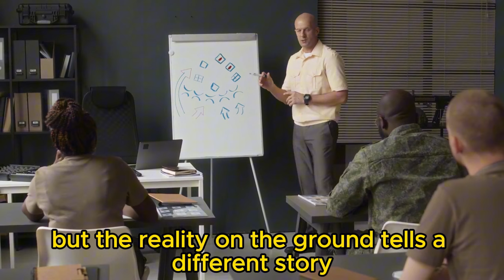Scott Ritter Exposes: Ukraine's Fortress Failures in Urozhaine and Staromaiorske!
In today's video, Scott Ritter reveals shocking secrets about the Ukrainian military's strategy and critical mistakes in the battles of Urozhaine and Staromaiorske. Discover how Russia used patient tactics to overcome Ukrainian defenses and achieve important victories. Ritter breaks down Russia's precision missile strikes in Odessa and the impact of extreme weather on the battle. Don't miss the shocking revelations about Ukraine's defense failures and how Russia's modern tactics are changing the game on the battlefield.